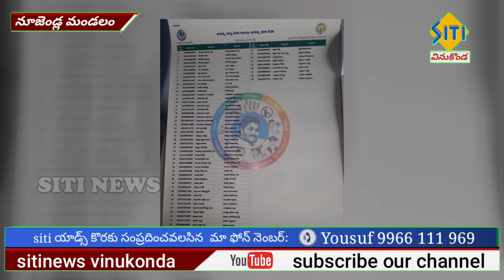sitinews vinukonda 31-01-2020